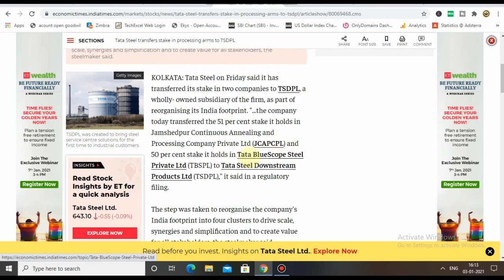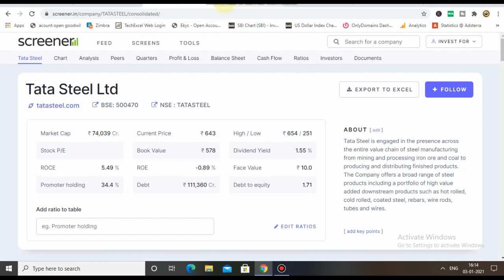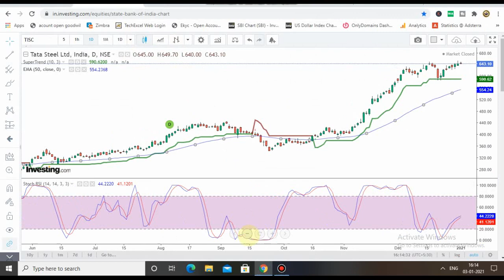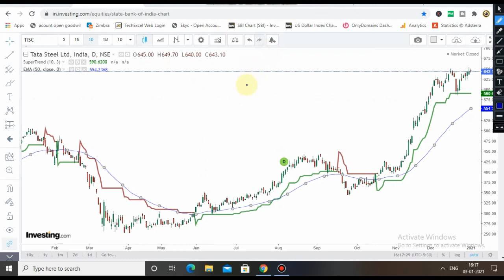Tata Steel Latest News | Tata Steel Share Target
Tata Steel share Latest News Update | Tata steel Share Bumper profit in 2021 | Tata steel anyalsis🤑